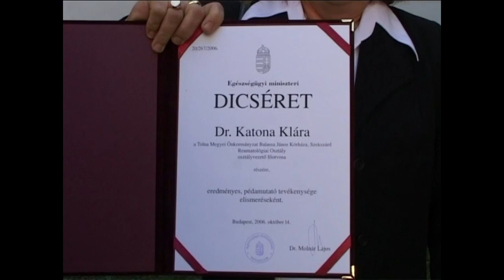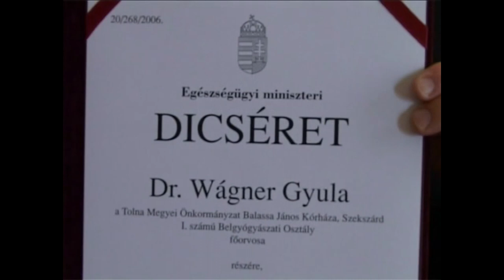Balassa Nap, kitüntetettek – Szekszárd 2006.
Archívum 2006.